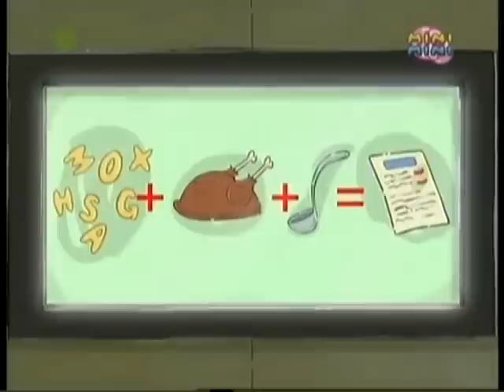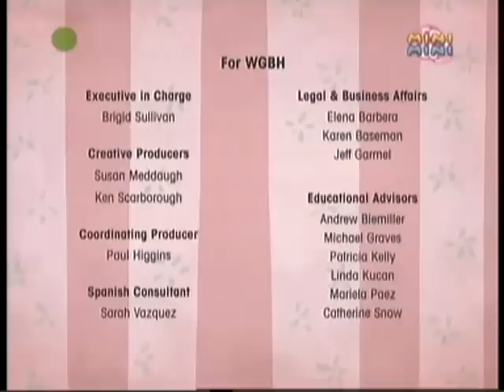Marta Mówi po Polsku Marta Mówi Bajki po Polsku Tajny agent pies